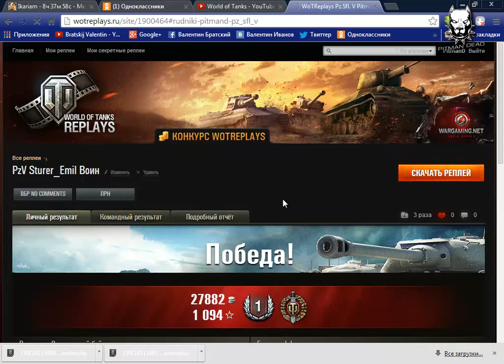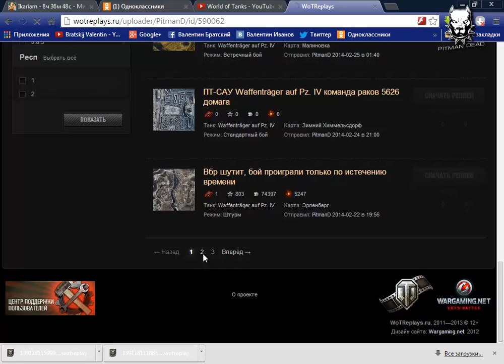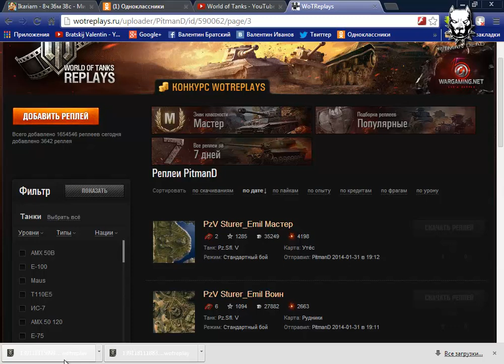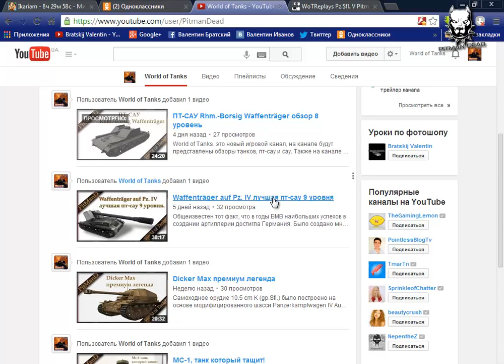ПТ-САУ Pz sfl V Sturer Emil (Штурер Эмиль) 7лв.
Sturer Emil («Упрямый Эмиль» — нем.; полное название 12,8 cm Selbstfahrlafette auf VK3001(H) «Sturer Emil») — экспериментальное немецкое самоходное противотанковое орудие времён Второй мировой войны. Оно было основано на шасси прототипа среднего танка VK3001(H) (разработка которого была прекращена после разработки танка «Тигр») и вооружено пушкой Rheinmetall 12,8 cm KL/61 (12,8 cm Flak 40). Орудие самоходки могло поворачиваться на 7° в каждую сторону, углы наводки в вертикальной плоскости составляли от −15 до +10°. Боекомплект для пушки раздельно-гильзовый, и составлял 15 выстрелов.[1][2]
Шасси осталось от отменённого VK3001(H), но корпус был удлинён и по дополнительному опорному катку на борт было добавлено для размещения орудия на постаменте перед двигателем. Большая рубка с открытым верхом была построена вместо башни. Несмотря на огромную мощь противотанкового 128-мм орудия, способного поразить любой танк союзников, САУ оказалась маломаневренной и имела низкую скорострельность в придачу к малому боезапасу.
Было изготовлено две машины: «Макс» и «Мориц». Обе были отправлены для войсковых испытаний в 3-ю роту 521-го тяжёлого истребительно-противотанкового дивизиона (3/schwere Panzerjager Abteilung 521), действовавшего в составе группы армий «Юг», где они сражались сначала в Донских степях, а после — под Сталинградом, где одна в конечном итоге в ходе контрнаступления Красной Армии и была захвачена в неисправном состоянии в районе Алексеевки (Донской фронт). Сейчас она экспонируется в Бронетанковом музее в Кубинке. Судьба второй САУ неизвестна.
World of Tanks, это новый игровой канал, на канале будут представлены обзоры танков, пт-сау и сау. Вы увидите обзоры модов и игровой тактики, так же, мы будим следить за командными боями, которые представляют лучшие тактики и стратегии в игре World of Tanks.
Произведение «ПТ-САУ Pz sfl V Sturer Emil (Штурер Эмиль) 7лв.» созданное автором по имени PitmanD, публикуется на условиях лицензии Creative Commons «Attribution» («Атрибуция») 4.0 Всемирная.